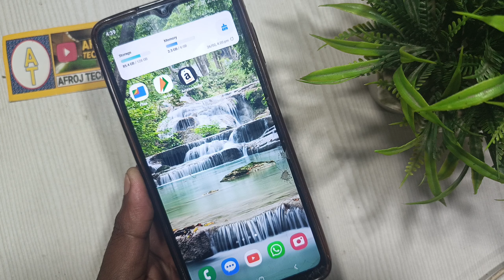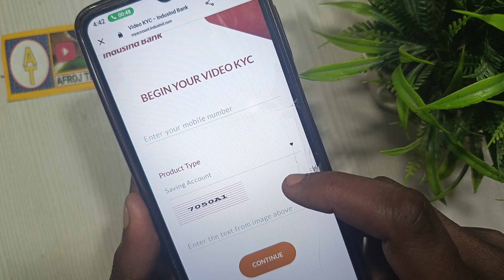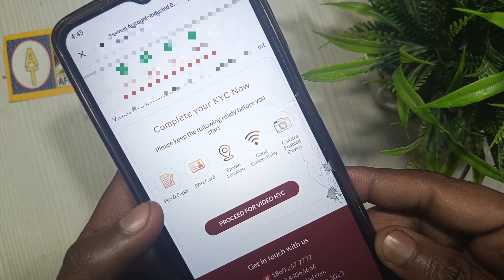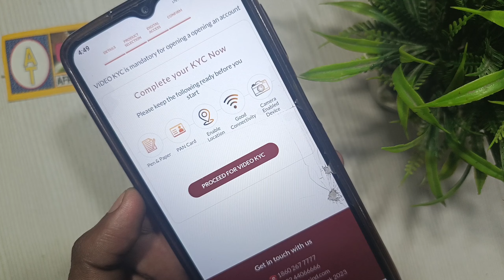Indusind bank video KYC online | indusind bank kyc kaise kare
IndusInd Bank ka video KYC kaise karen
IndusInd Bank ka KYC kaise karen
IndusInd Bank video call KYC online
Can I complete video KYC online indusind bank

introduction